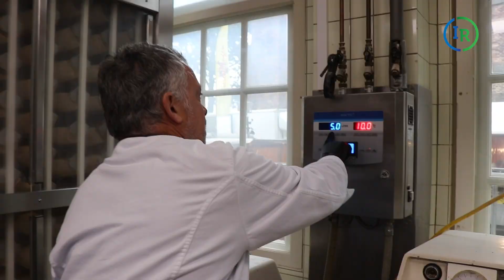Oliebollenbakker Pim Eindhoven